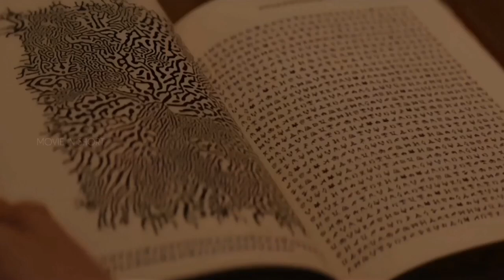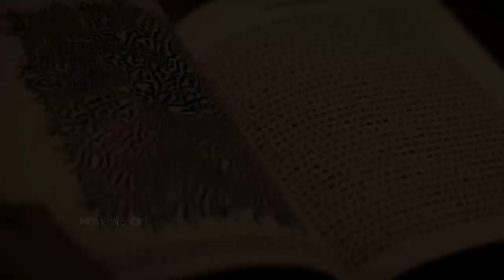क्या होगा जब आप अपने ही घर में घूम जाओगे तो ? ( Vivarium Movie Explained In Hind )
👉 We make videos like 'Bollywood silver screen'  'Haunting Tube'  'Movies insight hindi'  'Mr hindi rocker' 'Anokhi film'

We [MOVIE IN SHORT] Convert All Hollywood And Bollywood Movies And Review It In HINDI (Hindi voice over).  If You Want Any Movie Explanation Then COMMENT "explain (movie name)"

_______________________ THANK YOU